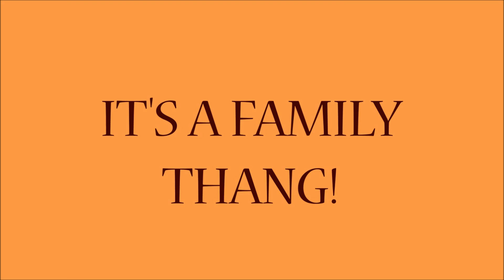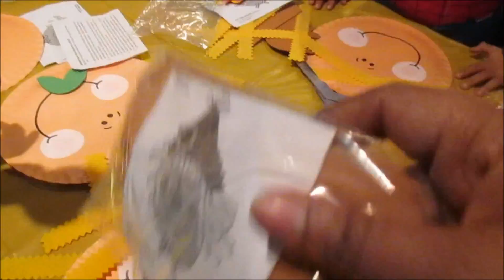I'm NEVER Going Trick or Treating Again!!!